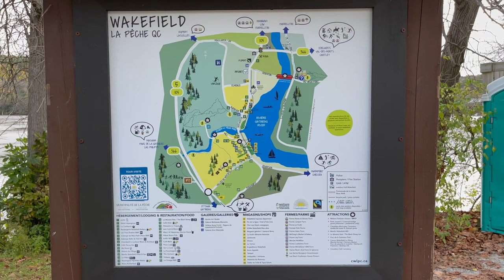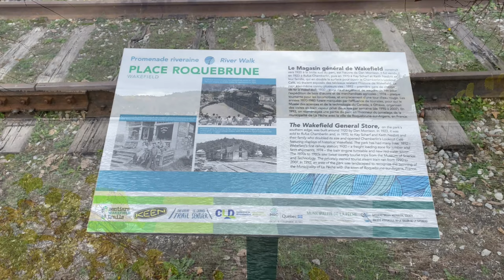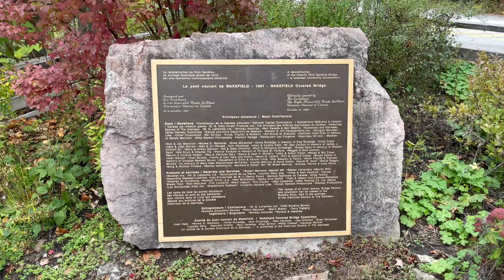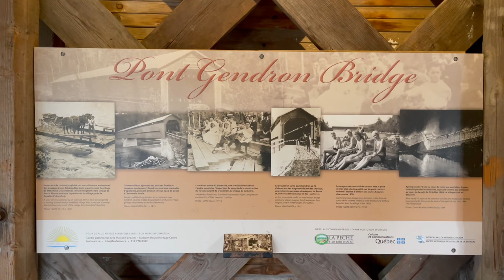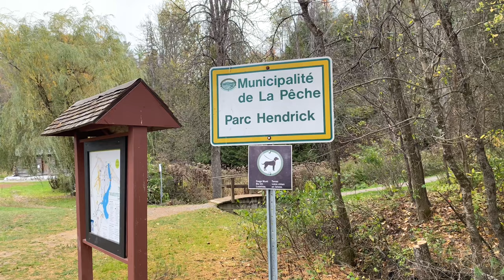Outstanding Dining Shopping in Wakefield Quebec - Beautiful Covered Bridge, Stunning Fall colours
Recently, I had the pleasure of taking a trip to Wakefield, Quebec, just 30 minutes north of Ottawa. I was blown away by the warm welcome that the community provided and the many amenities and points of interest that the area has to offer. From the beautiful covered bridge to the stunning fall colors, to the shopping and dining options available, Wakefield truly has something for everyone.

One of the most popular landmarks in Wakefield is the Gendron Covered Bridge that spans across the Gatineau River. The bridge, built in 1915, unfortunately burned down in 1984. However, thanks to the hard work of a committee of volunteers, the bridge was rebuilt and inaugurated in 1998. While the restored bridge is only available for pedestrians and cyclists, it is a sight to behold and a great spot for a photo-op.

Across the street from the covered bridge, I discovered Hendrick Park and the Fairbairn House Heritage Center. The House, dating back to 1860, is one of the oldest buildings in Wakefield and was moved to its current location in 2000. Hendrick Park, on the other hand, is a great spot for a relaxing hike and provides stunning views of waterfalls. It's a great place to visit if you're interested in exploring the history of Wakefield.

As I walked through Wakefield, I stumbled upon the old train tracks that once allowed visitors to enjoy the beautiful scenery of Gatineau by taking a steam train trip to Wakefield. While the service is no longer available due to landslides and high maintenance costs, the train tracks, locomotive turntable, and train station remain as a reminder of what was once an active area with passengers. Walking on these tracks was a relaxing and informative experience that allowed me to learn more about the history of the area.

Finally, no trip to Wakefield would be complete without indulging in the many shopping and dining options available. The community boasts many cafés, pubs, galleries, and boutiques that offer a range of products and services. Whether you're in the mood for a gourmet meal or a quick bite, Wakefield has plenty of options to satisfy your cravings.

Overall, my trip to Wakefield was an unforgettable experience that provided me with a glimpse into the area's rich history and culture. The covered bridge, Hendrick Park, and the old train tracks were just a few of the many highlights of my trip, and I can't wait to go back and explore even more of what Wakefield has to offer.

Your support will encourage me to make more videos and help others find my channel. Most appreciated.